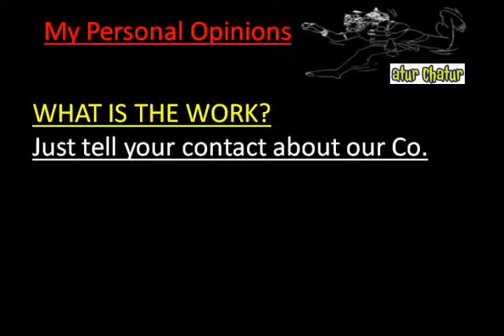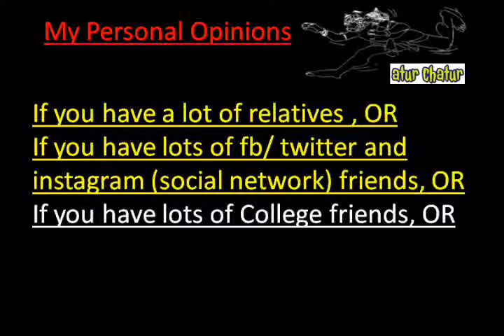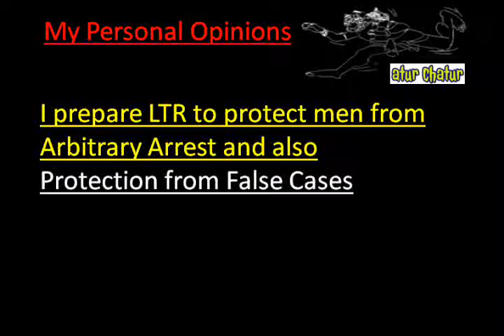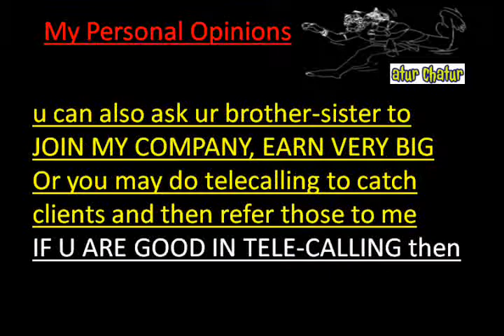मेरी कंपनी में काम करो और घर बैठे 10,000 महीना कमाओ Gulberg Work from Home Job